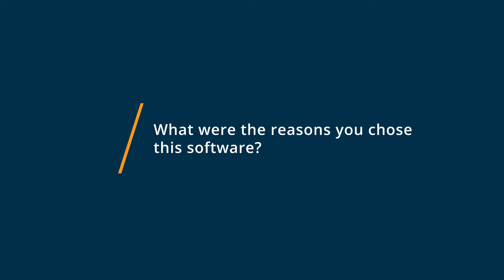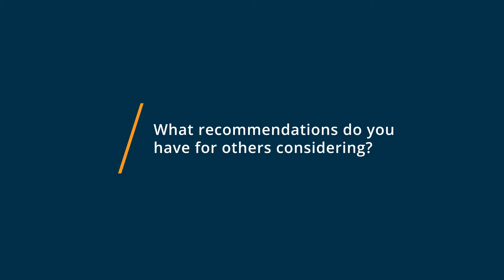MeetingPulse Review: Outpacing established engagement tools with an updated platform.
💡📘 Interested in MeetingPulse? Browse MeetingPulse reviews, pricing and compare with popular alternatives

MeetingPulse Review 2021.

Interactive audience engagement & meeting management tool.

A fast, easy-to-use, full-featured meeting app for audience polling, Q&A, surveys and more.

 Used by industry-leading companies for town halls, all hands, webinars, regular meetings and events.

 No downloads, opens instantly on any mobile or desktop device in the browser. Some key features are: fully-anonymous participation option, real-time feedback ability, audience emotional response analysis, raffles and extended customization.

0:00 Intro
0:10 What other software products did you consider or switch from?
0:41 What were the reasons you chose MeetingPulse?
1:16 How easy was it to onboard and integrate MeetingPulse into your business?
1:46 What recommendations do you have for others considering MeetingPulse?